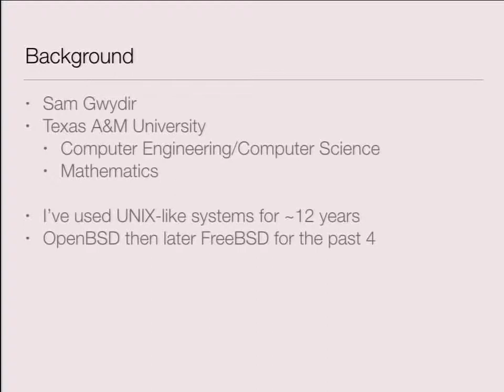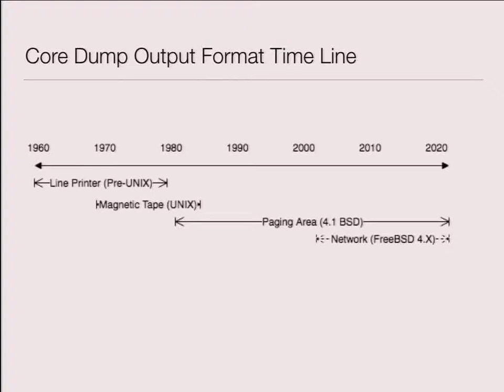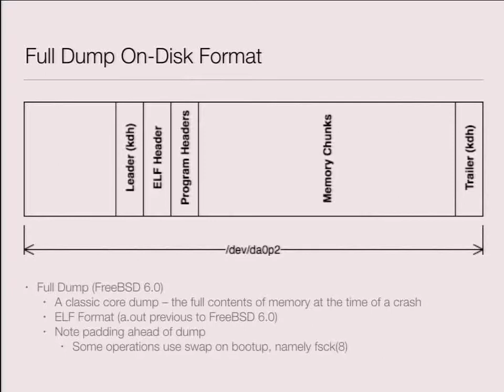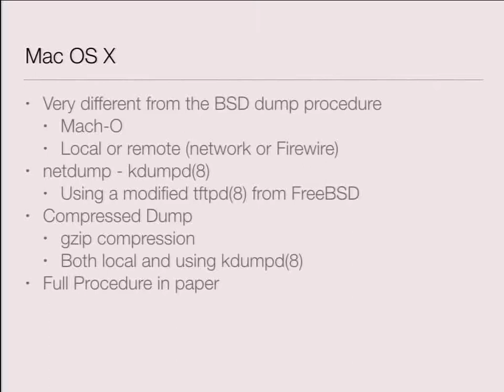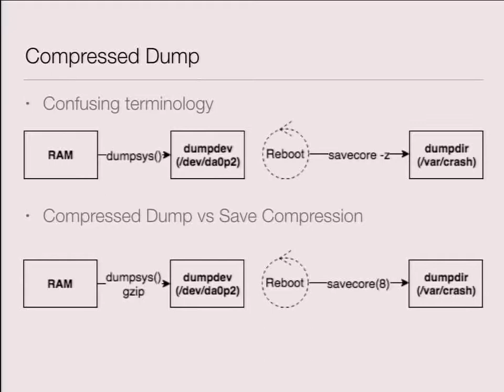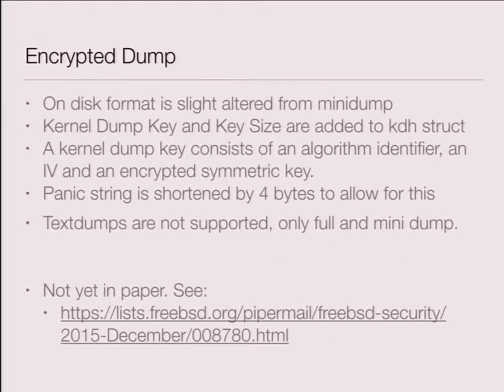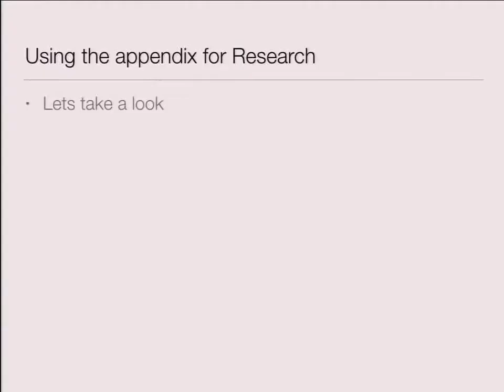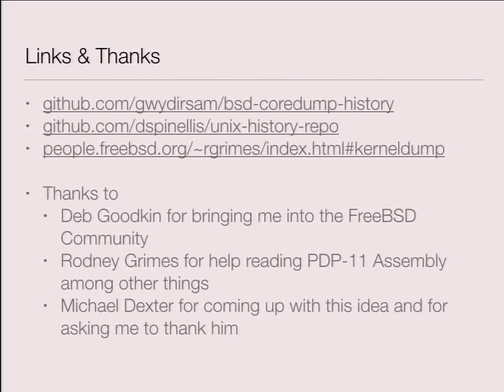Sam Gwydir: The History and Future of Core Dumps in FreeBSD - BSDCan 2017